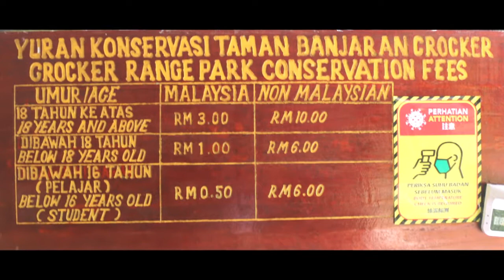Far From The Madding Crowd - Part 2: Mahua Waterfall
Mahua Waterfall, a Hawaiian fall nestled amid dense cool tropical forest canopy of the Crocker Mountain Range in Patau Village,Tambunan,Sabah.

This spectacular natural waterfall is about 17 metres tall and has a pool depth of 1.3 metres. It takes an easy 15 min walk along the meandering river bank from the entrance of the Crocker Range National Park Sub-Station to reach the waterfall.

This ecotourism site is a must visit destination for nature lovers and tired souls who wish to unwind from the daily grinds.